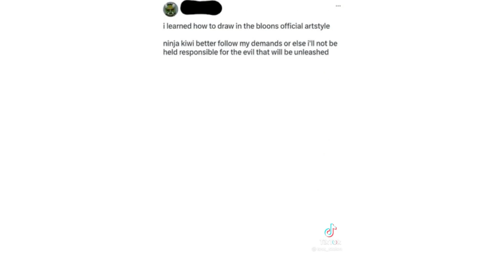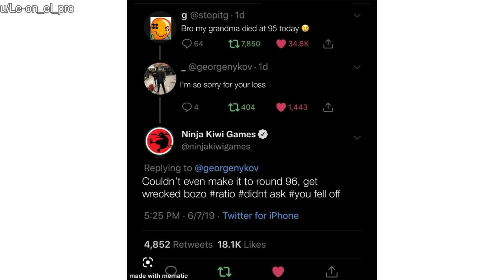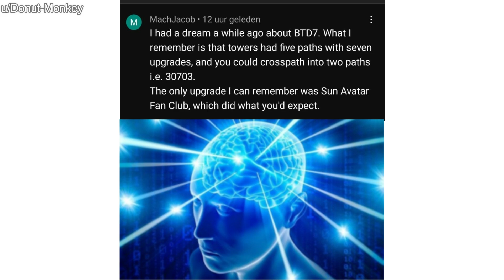BTD6 Memes You Will Regret Not Watching